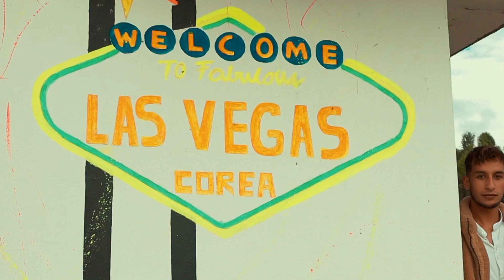tipos de borrachos parte 1